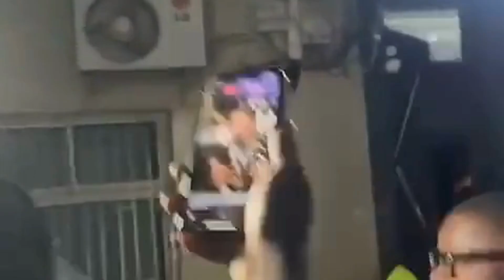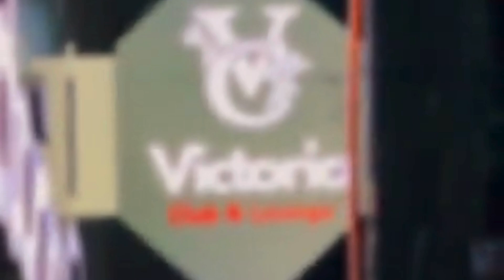Ouverture Victoria Club de Viviane Chidid | DUDEK